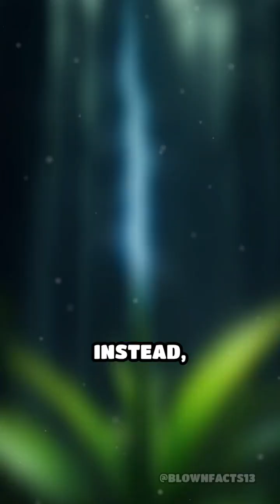Plants: Nature’s Secret Electric Messengers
Did you know plants send electric signals to communicate? Discover the hidden world of plant bioelectricity!